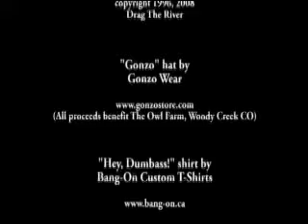The Aging Rockstar Review #18